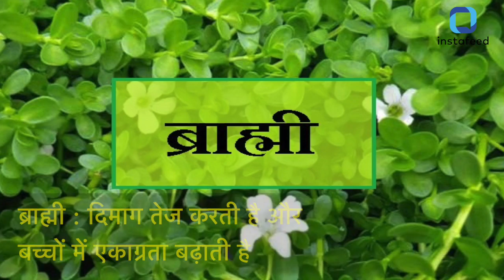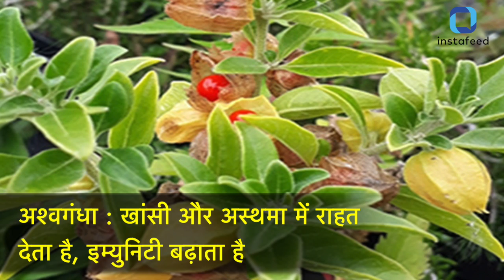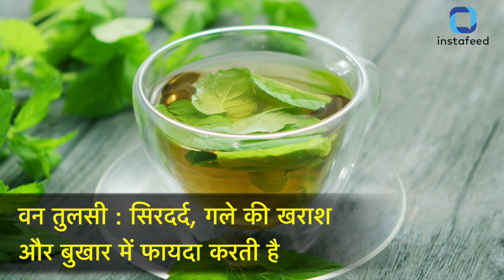घर में लगे इन पौधों से घटता है Heart रोग का खतरा, Dengue-Maleria से भी होती है सुरक्षा